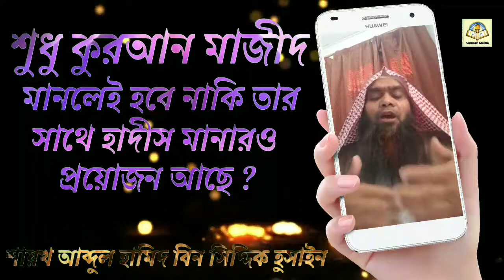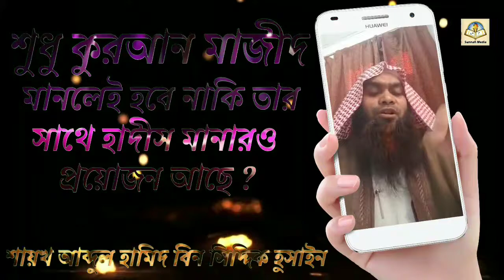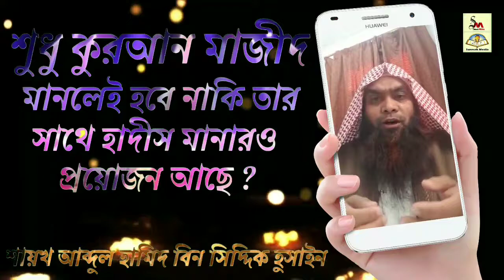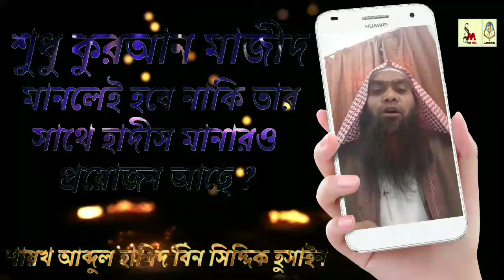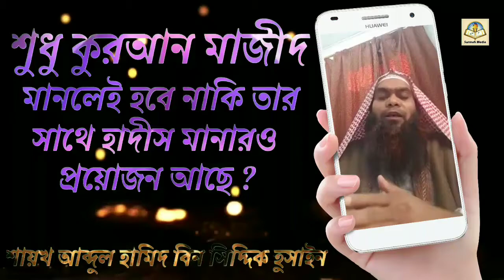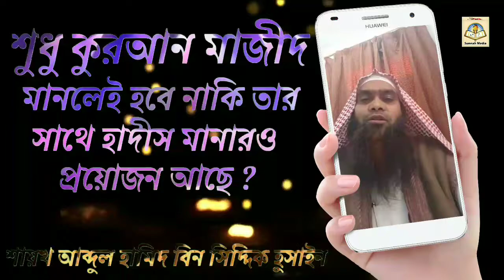শুধু কুরআন মাজীদ মানলেই হবে নাকি তার সাথে হাদীস মানারও প্রয়োজন আছেᴴᴰ┇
It is necessary that only the Quran will be accepted or the hadith should be accompanied by it

👋 yeamul islam 👋